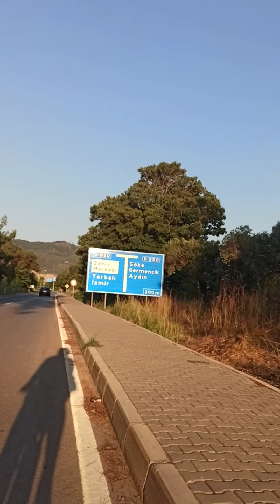Meryem Ana kilisesi// Selçuk bisiklet turu//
bisiklet turu